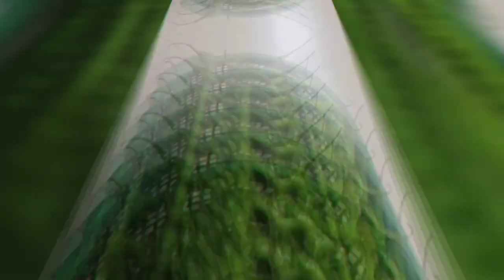Aaj Ka din gaya khuch aisa 😊aur aapka (paneer Matar poolaw)indian blogger Rashmi